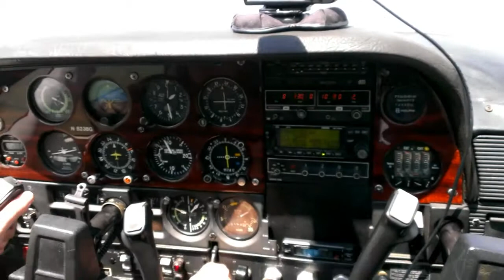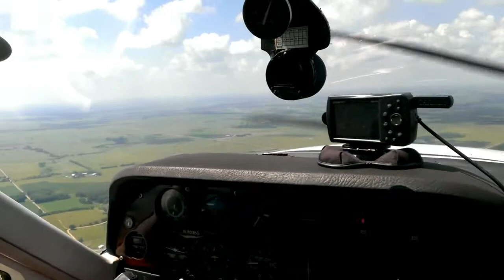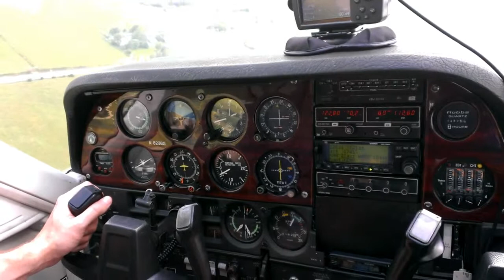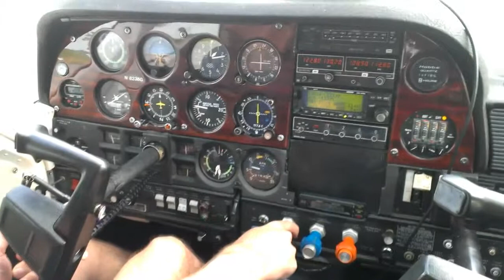Start Your Day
50 minute jaunt above the airspace around Emporia, KS - elevation 1208'. Tunes courtesy of Robt B Willey - Man On A Wing - 2011. Barbeque courtesy of Bad Ol' Bern's. I can recommend the white chocolate almond ice cream, the barbeque brisket sandwich with sweet potato fries - delicious.